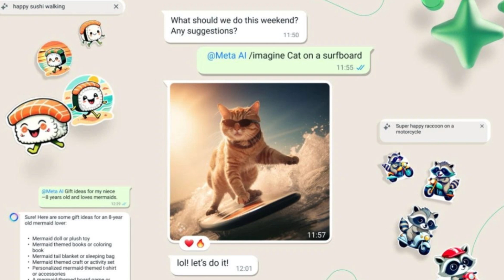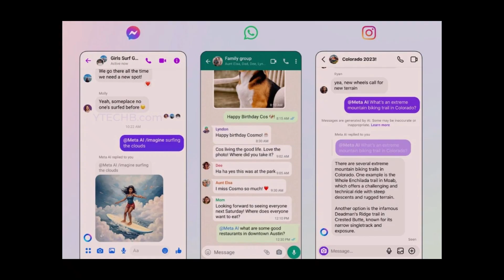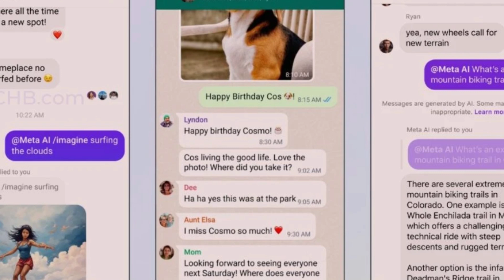How to use Meta AI | Podcast Interview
Podcast , 3D Graphics, Bollywood Music,Singing,Chinese Videos